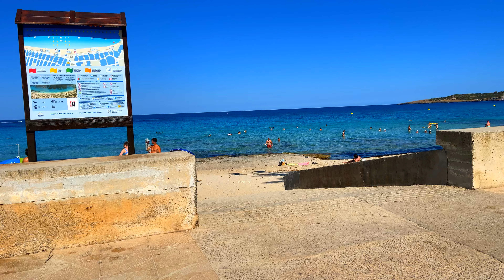Beach walking in Cala Millor Mallorca, Spain - 4k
This 4K video vlog was recorded with high definition binaural audio in 60 FPS.

Cala Millor is notable for being a popular tourist destination, with the majority of the inhabitants working in or for the tourism industry in some capacity. Strongly linking the town's economy and wellbeing to the tourism industry.

The first place to accommodate tourists, was the Hotel Eureka, that was built and opened in 1933, shortly followed by the Hotel Universal, and the Hotel Talayot. Then many others. While most hotels from the old days have long been demolished and replaced with more modern buildings, the Hotel Talayot is still operating to this day. Though it has been heavily refurbished and modernized from its original form.

At present the town has 61 hotels and about 65 self-catering apartments, as well as numerous private rental options.

The largest tourism company in the area is Hipotels, who operate several hotels in the area.[3]

The beach of Cala Millor is 1.8 kilometres long, and during the summer season is cleaned daily between the hours of 5am to 6am, by a small modified tractor that sifts the sand to remove any debris. It is also overseen by 3 life guard towers, operating on a system of Blue, Green, Yellow, and Red flags, to alert swimmers of the danger levels.

This is in sharp contrast to the winter season, when the beach is left unmonitored and uncleaned, usually accumulating big piles of sea weed on the shore. While the beach is declared closed in the winter, and it is not recommended to go in the water, this does not stop people from taking a swim. This has occasionally lead to drownings in the area.

On average, the beach has got an amplitude of 30m to 35m, and is notable for how sandy and rock free it is in comparison to its neighbouring towns.